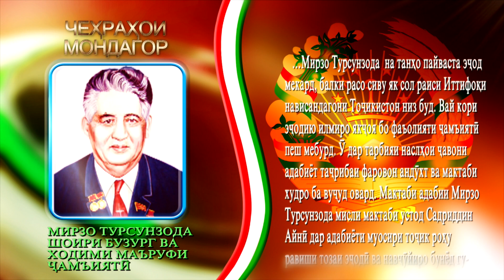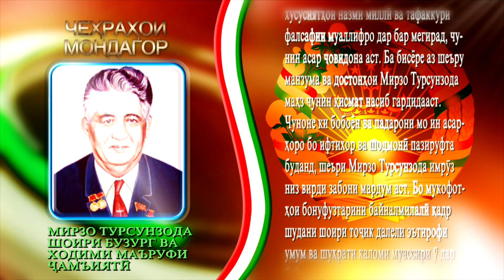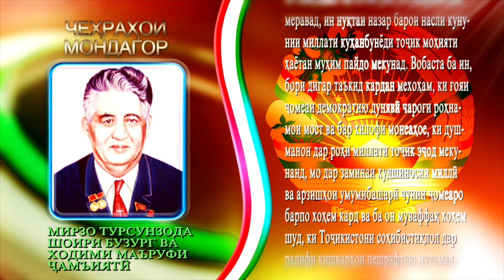Мирзо Турсунзода Чеҳраҳои мондагор қ4